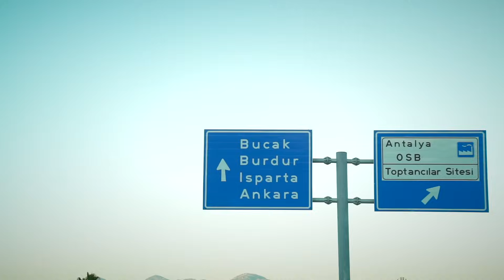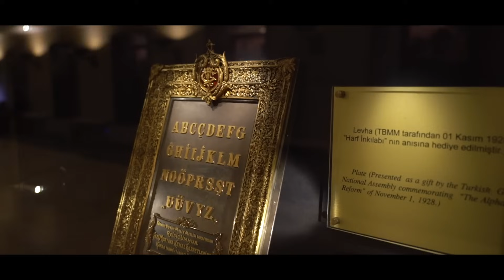500.000m KARAVAN İLE YOL GİTTİK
Ben Enes Batur , Karavan İle Toplamda 500 Km yol yaptık yani 500.000 Metre yol yaptık ve 10 Kasım için Atamızı Atatürk ‘ü ziyaret ettik Ankara ‘ya gittik , güzel ve eğlenceli ve komik bir video oldu iyi seyirler.